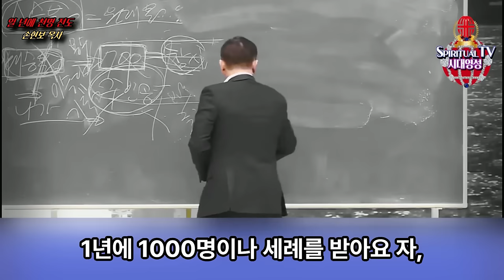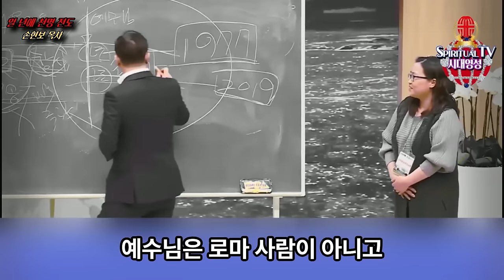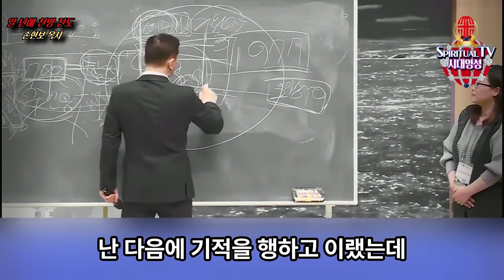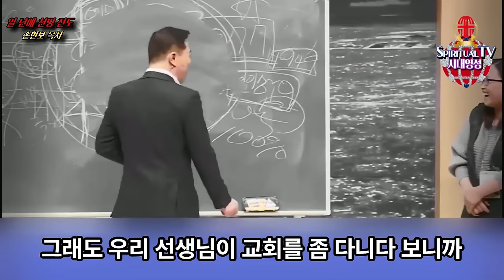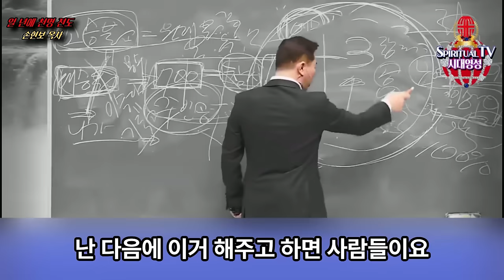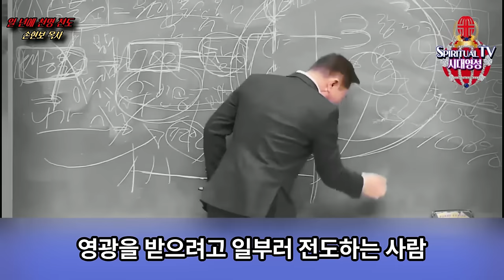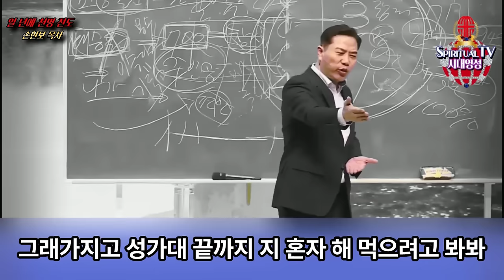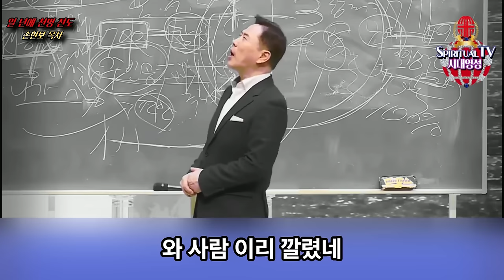손현보 목사, 무신론자 전도 이렇게 합니다